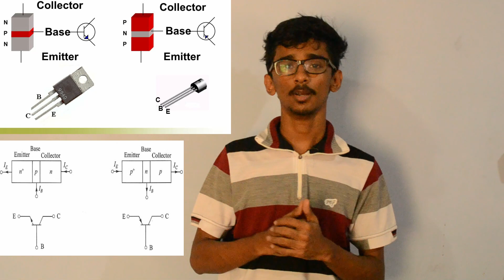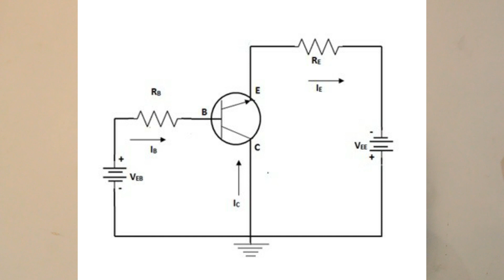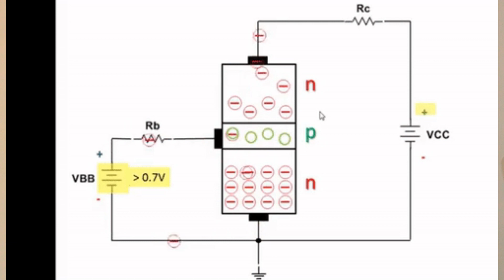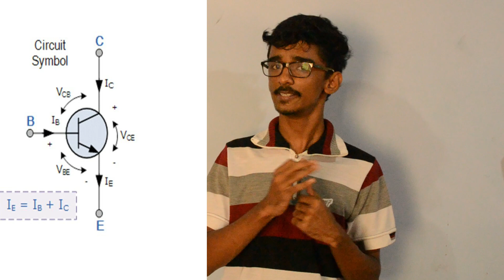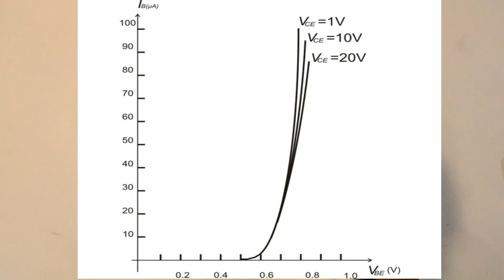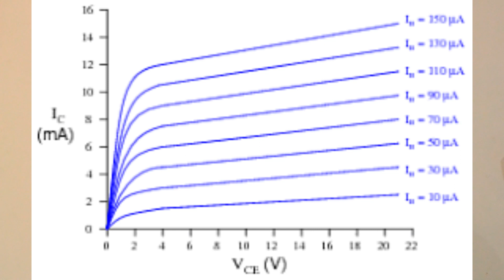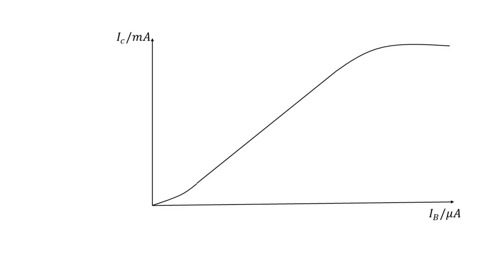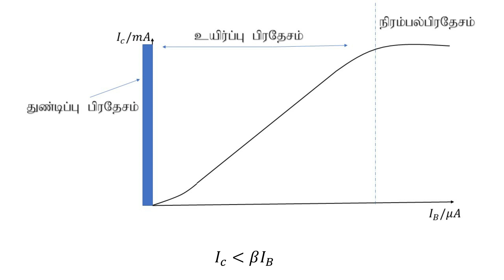Electronics -03 இலத்திரனியல் tamil A/L physics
third video in electronics in tamil
In this video let's learn about transistors
their charactoristic graphs